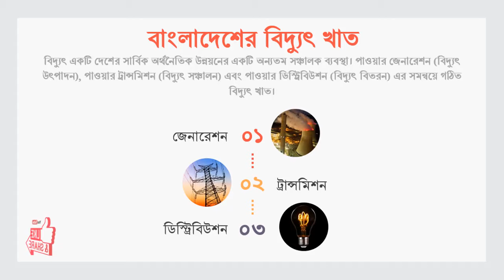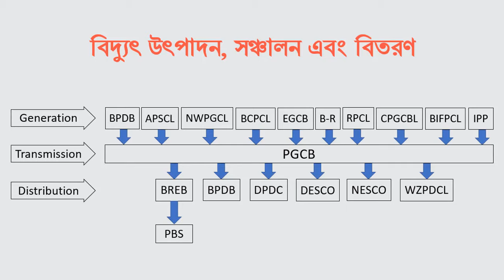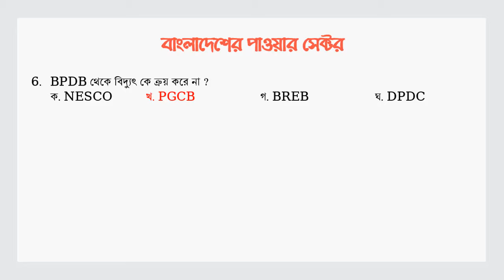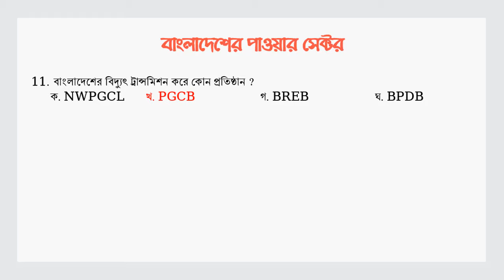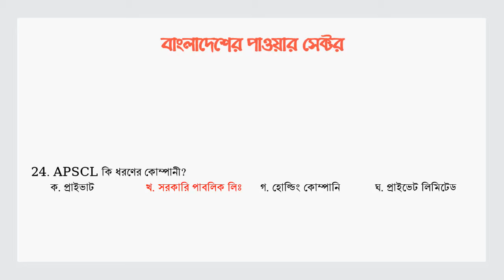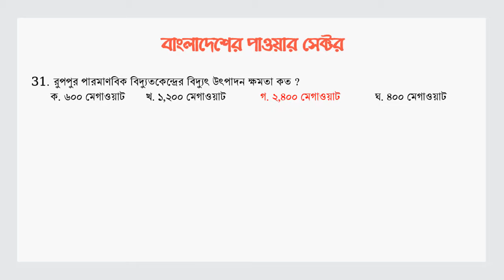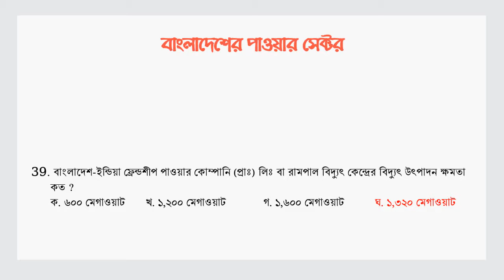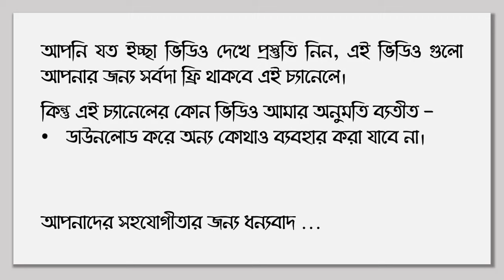এক নজরে বাংলাদেশের পাওয়ার সেক্টর | Govt Job Preparation for EEE ME CE CSE | Bangladesh Power Sector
এক নজরে বাংলাদেশের পাওয়ার সেক্টর | Govt Job Preparation for EEE ME CE CSE | Bangladesh Power Sector - বাংলাদেশের বিদ্যুৎ খাত।

আপনারা যারা বিএসসি বা ডিপ্লোমা ইঞ্জিনিয়ারিং ( Electrical / Mechanical / Civil / Computer Science Engineering ) শেষ করে সরকারি চাকুরির (সহকারি প্রকৌশলী অথবা উপ-সহকারি প্রকৌশলী) জন্য প্রিপারেশন নিচ্ছেন, তাদের জন্য এই ভিডিও।আশা করছি আপনাদের পরীক্ষা প্রস্তুতি ভালো হচ্ছে। সবার জন্য শুভ কামনা।

00:00 বাংলাদেশের বিদ্যুৎ খাত
01:00 বিদ্যুৎ উৎপাদন
02:27 বিদ্যুৎ সঞ্চালন
02:48 বিদ্যুৎ বিতরণ
04:44 বাংলাদেশের পাওয়ার সেক্টর সম্পর্কিত সকল অবজেক্টিভ
15:00 এক নজরে বাংলাদেশের বিদ্যুৎ খাত

বিদ্যুৎ একটি দেশের সার্বিক অর্থনৈতিক উন্নয়নের একটি অন্যতম সঞ্চালক ব্যবস্থা। পাওয়ার জেনারেশন (বিদ্যুৎ উৎপাদন), পাওয়ার ট্রান্সমিশন (বিদ্যুৎ সঞ্চালন) এবং পাওয়ার ডিস্ট্রিবিউশন (বিদ্যুৎ বিতরন) এর সমন্বয়ে গঠিত বিদ্যুৎ খাত।

ইঞ্জিনার্স কর্নার চ্যানেলের কোন ভিডিও আমার অনুমতি ব্যতীত কোথাও ব্যবহার নিষিদ্ধ। আপনি যত ইচ্ছা ভিডিও দেখে প্রস্তুতি নিন। কিন্তু আমাদের কোন ভিডিও স্ক্রিনসিট নিয়ে পিডিএফ করে অন্য কোথাও ব্যবহার করা নিষিদ্ধ। যদি ব্যবহার করতেই হয় আমাদের থেকে পূর্ব অনুমতি নিয়ে করতে হবে।